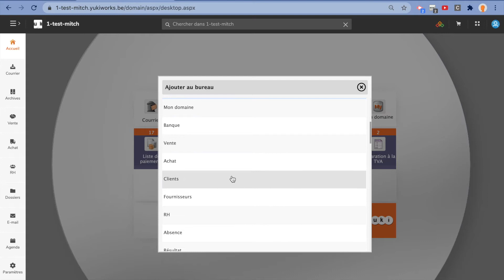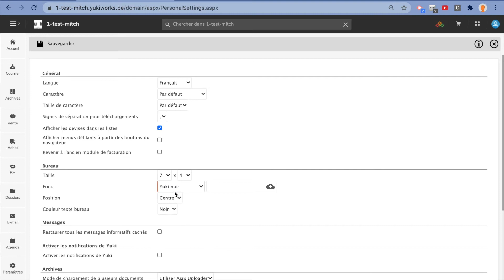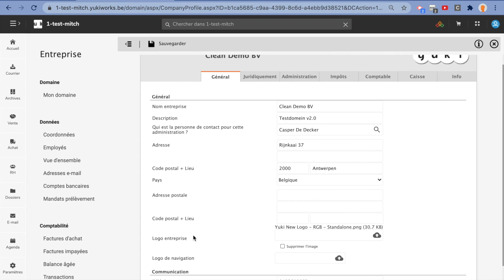Paramétrer votre domaine Yuki - Yuki pour les entrepreneurs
Une fois connecté à votre domaine Yuki, vous êtes en mesure de découvrir toutes les fonctionnalités Yuki.

Découvrez dans cette vidéo comment effectuer les paramétrages de votre domaine afin de le personnaliser selon vos besoins.